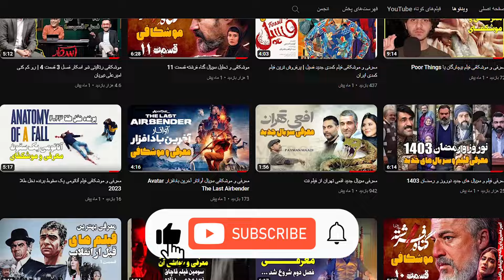بررسی قسمت ۴ گل یا پوچ مهران مدیری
امروز اومدیم با بررسی قسمت ۴ گل یا پوچ مهران مدیری.
خداروشکر دیگه حواشی جدیدی درباره ی این گیم شو نداریم.
به نظر من گل یا پوچ می‌‌تونه جای مافیا و بقیه رئالیتی شو هایی که کپی از برنامه های خارجی هستن رو بگیره و این مسابقه ی جذاب و اصیل ایرانی رو برای ما زنده کنه؛ توی قهوه خونه ها و کافه و حتی مهمونی های خانوادگی!
توی این ویدیو درباره ی اینکه چطور گل رو حدس بزنیم و چطور این برنامه می‌تونه توی فصل های بعد بهتر باشه صحبت کردیم پس تا آخر ویدیو همراهمون باشین.
شماهم برام بنویسین که این ۴ قسمت رو چطور میبینین و جزو کدوم دسته اید.
راستی اگه عاشق دنیای فیلم و سریالی، حتما همین الان کانالمون سابسکرایب و زنگوله رو روشن کنین تا ویدئوهای جدید کانالمون بهتون نشون داده بشه.